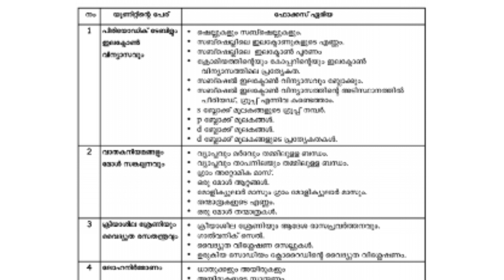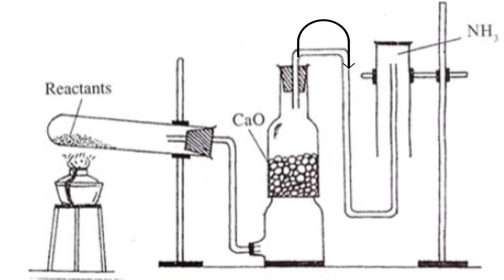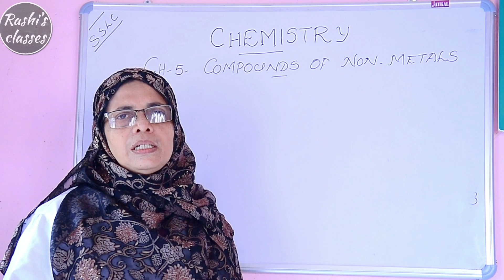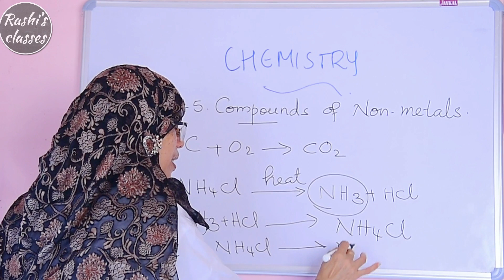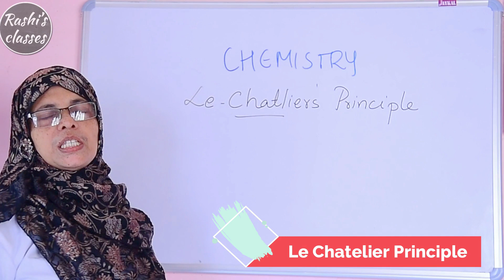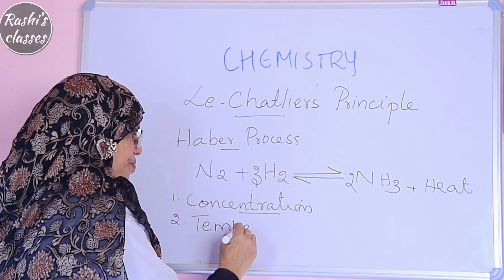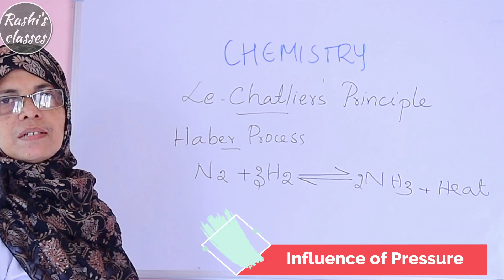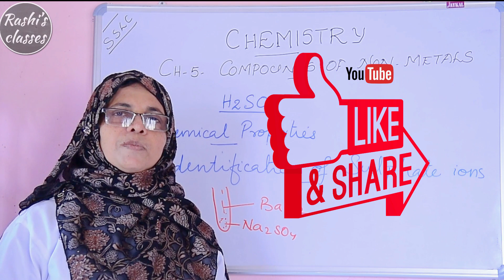FOCUS AREA | Non-mettallic compounds | 10th KERALA SSLC